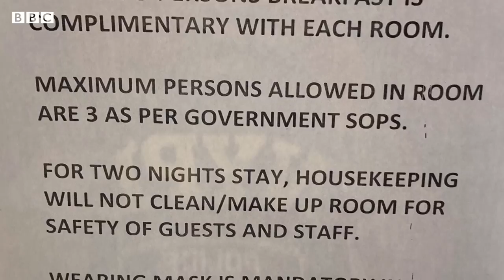Tourism in Pakistan: Are Covid19 SOPs being followed? - BBC URDU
پاکستان میں ایک اندازے کے مطابق سیاحت کے شعبے کی بندش کے باعث 800 ارب روپے کا نقصان ہوا ہے۔  اس سے پہلے گزشتہ ماہ ورلڈ بینک کی ایک  رپورٹ میں سیاحت سے براہ راست نقصان کا تخمینہ تقریبا چار ارب لگایا گیاتھا جبکہ اس سے وابستہ نو لاکھ خاندانوں کا روزگار ختم ہونے کا خدشہ بھی ظاہر کیا گیا تھا۔ اب سیاحتی مقامات کو شہریوں کے لیے کھولا گیا لیکن شہریوں اور ہوٹل انتظامیہ کو ایس او پیز پر سختی سے عملدرآمد کی ہدایات بھی دی گئی ہیں۔ لیکن کیا ان ایس او پیز پر عمل ہو رہا ہے؟ یہی جاننے کے لیے ہمارے ساتھی فرحت جاوید اور نعمان مسرور خیبرپختونخواہ کے سیاحتی مقام گلیات پہنچے اور ہوٹلوں میں ایس او پیز کے حوالے سے یہ رپورٹ بھیجی۔